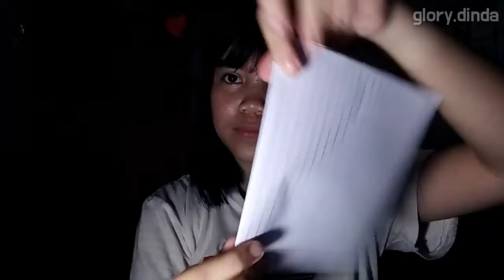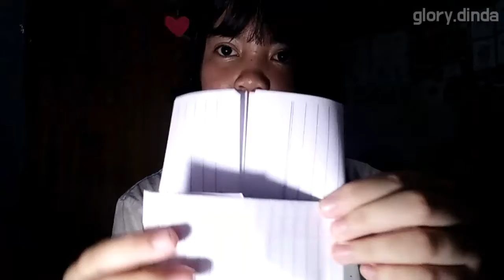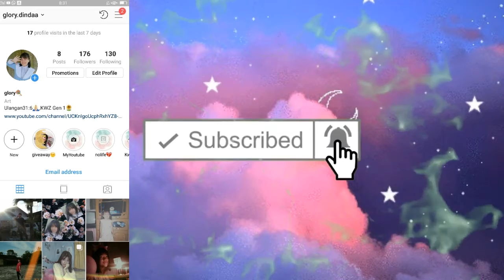Easy Life Hacks Indonesia(5)🌻⚡Simplee2k19💡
Hiii dear gaess. 🙌
Aku upload lagi nih, dan aku bakalan sering sering upload video, walaupun gak setiap hari, dan cuman kalau ada waktu luang,maknnya gaes jangan sungkan buat komen dibawah video apa yang pengen kalian lihat di channel aku ini, jangan malu ya buat komen, karena aku berterima kasih buat kalian udah kasih saran buat ku.
Gaes kalau kalian rasa video ini ampuh dan bermanfaat buat kalian, jangan lupa juga untuk share ke teman lainnya ya supaya mereka juga bisa tau, dan bisa bermanfaat juga.
Aku ingatin ya gaes jangan lupa kalian subscribe channel aku yaa karena kamu gak bakalan rugii lho, dan aku akan semangat untuk buat video sebanyak banyaknya dan sesering seringnya, ohyaa likee juga ya gaesss, aku juga mau bilang kalau kalian mau subscribe 100%aman karena gak bakalan ketahuan siapa yang ngesubs.
Ohya gaess maap ya video aku kali ini sunyi tanpa sountrack, karena tadi pas aku bersihin hp, eh sountrack nya kehapusss semuanya, jadi next video pasti udah ada lagi ya, dan aku mau saranin ke kalian kalau kalian mau Download sountrack, fav aku itu joakim karud gaess, sakin enak di dengar kalau aku belajar aku dengarin lho.
Dan gaes aku mau cerita sebenarnya ini udah 2klinya aku up video karena yang pertama kehapus, dan deskbox nya ikutan kehapus juga.
Sekedar info waktu lalu kan aku upload video tentang event jepang, dan aku waktu itu nge vlog sama dance, tapi sayangnya aku gak lihatin para cosplayer ,itu gaess jangan lupa tonton ya, nahh jadi sabtu ini aku juga bakalan perfom di event jepang lagi gaes, dan aku janji bakalan ngevlog sama nunjukin paraa cosplayer yang terr terr ta suka beli dia pe costumm mar uangg tak berkuhendak, nahhh jadi kalo kalian semua penasaran di tunggu yaa.
Etsss bukan hanya itu aja lho, kedepannya aku udah rencana buat cover lagu yang lagi aku suka sekarang, dan rencananya sebelum UKK minggu depan aku bakalan bikin study tips, tapi kalau sempat ya, dan maaf juga kalau minggu depan aku gak bisa up video, ya karena UKK jadi harus serius gak boleh main main, Dan bagi teman teman kakak kakak, ade ade yang lagi ulangan or ukk good luck ya, semangat 😊
Dan masih ada info lagi nih, kalian bisa komen juga gaes aku bagusnya colab sama siapa, kan di manado khususnya Kawangkoan ada youtuber lainnya, jadi kalian ngasih sarannya, atau terserah deh suruh colab sama siapa saja, atau ng video sama siapa, kalian comen aja, banyak juga konten yang ada di kepalaku, tapi aku belum bisa bikinnya, jadi semoga next time aku bisa up ya, khusus di facebook baru aku itu buat info per youtuban aku, disana ada info setiap aku up video baru.
1st:Glory Dinda Lumintang (pribadi)
2st:Glory L (Youtube)
Seuu next video 😉💟